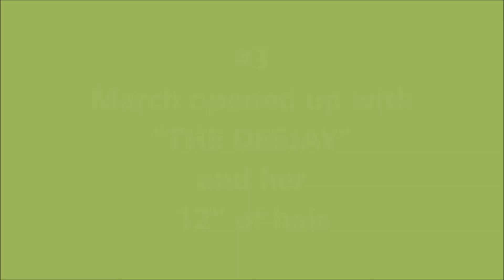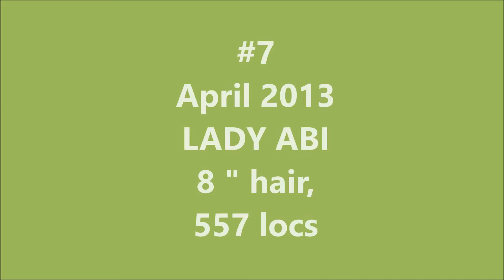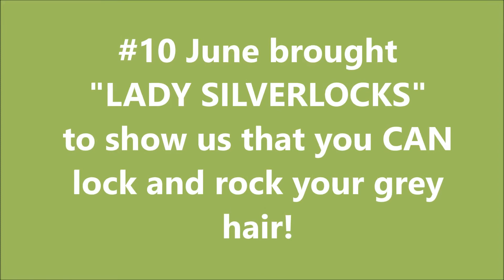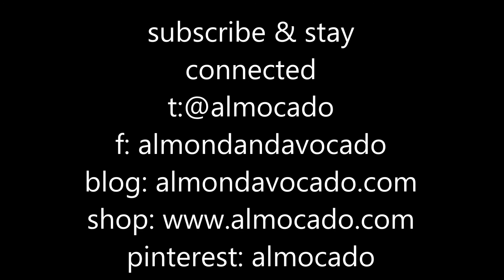12 Sisterlocks UK Installation Photos Vol 3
UK Certified Sisterlocks Consultant showcasing some of my Sisterlocks Installation photos from 2013.